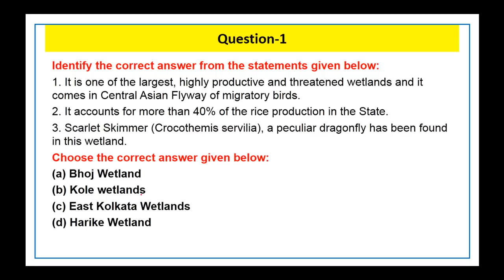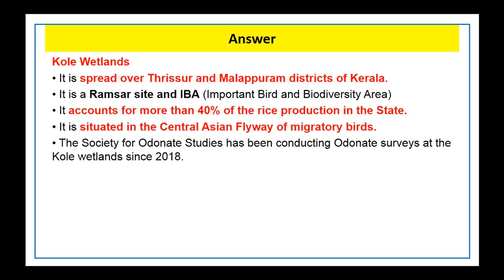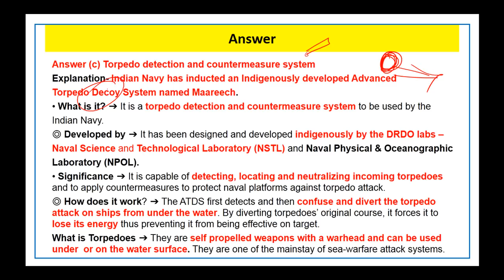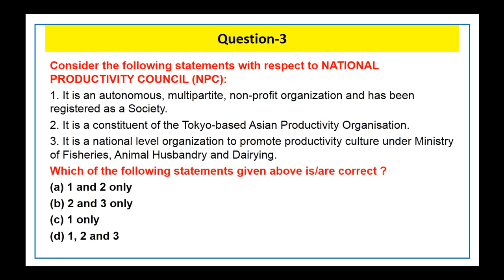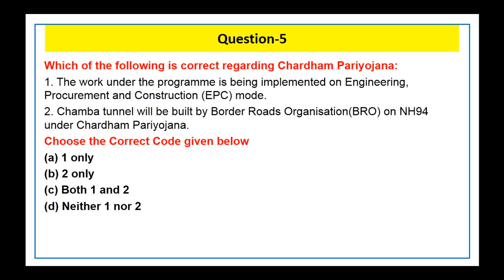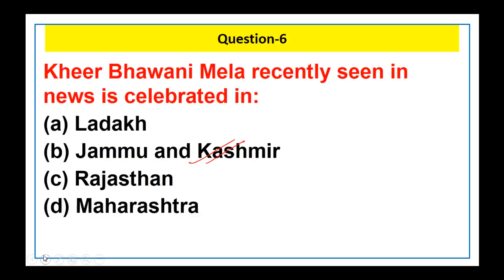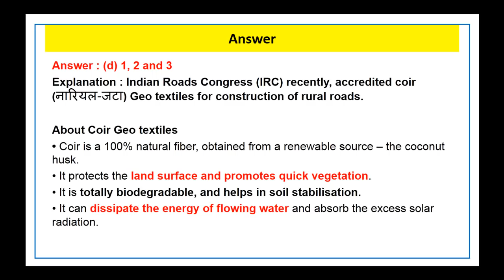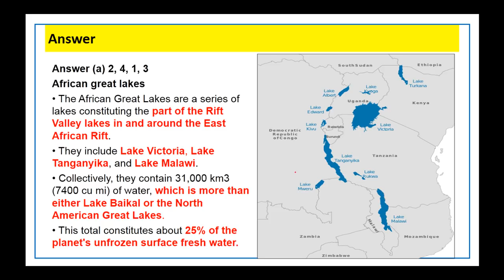4 July 2020 Current Affairs Multiple choice Questions